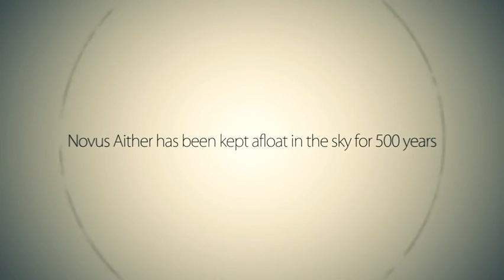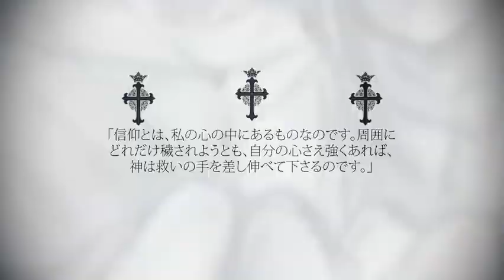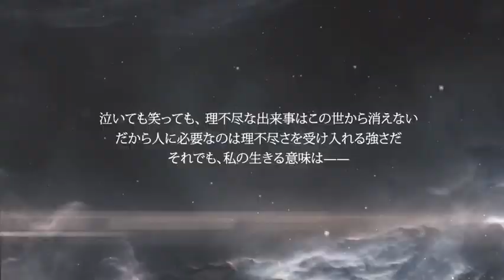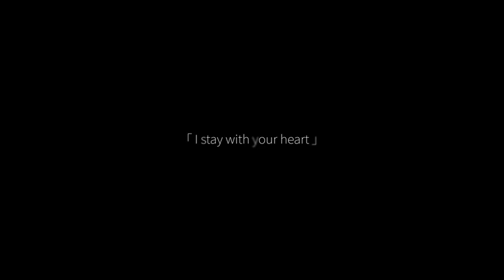(low quality低画質)【MAD】 Last Fortune-Truly love forever (by V.R. - BILIBILI MAD CONTEST 2016)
Creator: V.R.
Premiered: 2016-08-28 (August 28th, 2016)